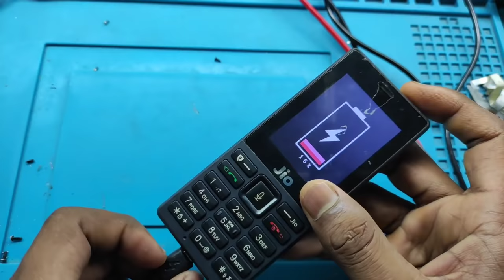Jio F220B Fake Charging Slow Charging Problem Solution | jio phone charging solution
Namaskaar dosto main is video me jio lyf f220b mobile ki fake or slow charging problem ko solve karneka tarika dikhaya hai.